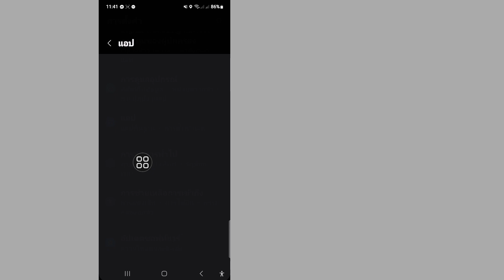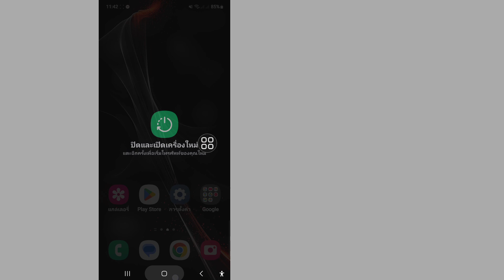วิธีแก้ไขปัญหาไม่สามารถอนุญาต TikTok ได้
คุณเบื่อกับการติดอยู่ในปัญหาการอนุญาตของ TikTok หรือไม่ ในวิดีโอนี้ เราจะแสดงให้คุณเห็นถึงวิธีการลองใหม่อีกครั้งอย่างประสบความสำเร็จและเอาชนะปัญหาน่าหงุดหงิดที่ขัดขวางไม่ให้คุณเข้าถึงบัญชี TikTok ของคุณ ทำตามขั้นตอนง่ายๆ ของเราแล้วกลับมาสร้างและแชร์เนื้อหาโปรดของคุณได้ในเวลาไม่นาน!

คำถามที่เกี่ยวข้อง

คุณจะทำอย่างไรเมื่อ TikTok แจ้งว่าไม่สามารถอนุญาตได้

ฉันจะอนุญาตบัญชี TikTok ของฉันได้อย่างไร

ฉันจะได้รับอนุญาตบน TikTok ได้อย่างไร
วิธีแก้ไขปัญหาการไม่สามารถอนุญาตการลองอีกครั้งของ TikTok สำหรับ Android